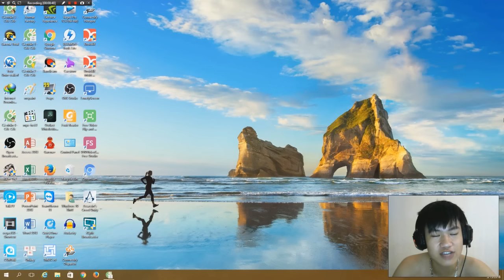[ Bình luận CF ] M82A1- Peony - Tiền Zombie v4